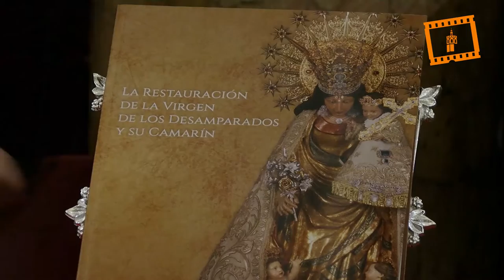Presentación libro sobre la Restauración de la Virgen de los Desamparados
La Basílica de la Virgen de los Desamparados presenta el libro sobre el proceso de restauración de la imagen original de la Virgen, que preside el altar mayor, y de su Camarín, editado por el Instituto Valenciano de Conservación y Restauración de Bienes Culturales, CulturArts IVC+R, que desarrolló y concluyó los trabajos en 2014.